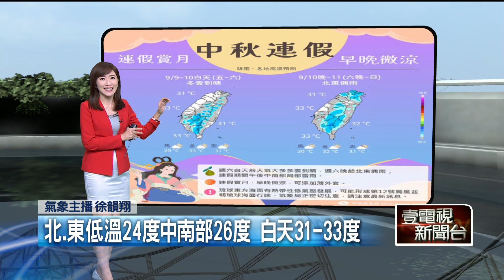壹氣象／颱風「梅花」估今生成！ 恐增強至中颱 模擬路徑曝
目前附近海面目前有一個熱帶性低氣壓在發展中，因結構相當完整，預估最快在今（8）日上半天，就有機會增強為今年第12號颱風「梅花」。目前它以緩慢速度往琉球、台灣東方海面前進，未來路徑，氣象局預估是以偏西轉西北的方向前進，預計會來到琉球群島東南方海面並逐漸北轉，但現在路徑變數還很大，再密切觀察。